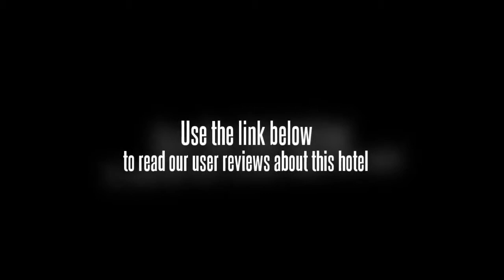Guandu International Hotel Kunming